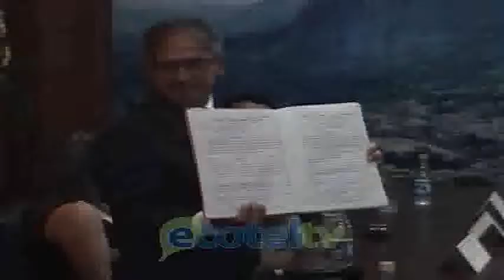POSESION AUTORIDADES CALVAS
En el Cantón Calvas se desarrollo  el acto de posesión de las nuevas autoridades municipales.- El Dr. Mario Cueva Bravo asume por primera vez la alcaldía y ratifico que es un nuevo reto y una gran responsabilidad servir a su pueblo.